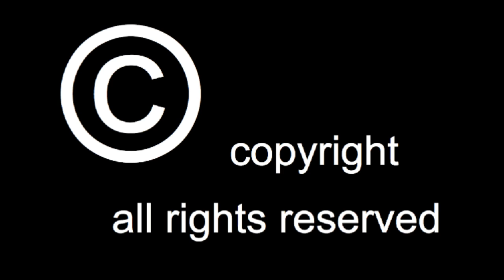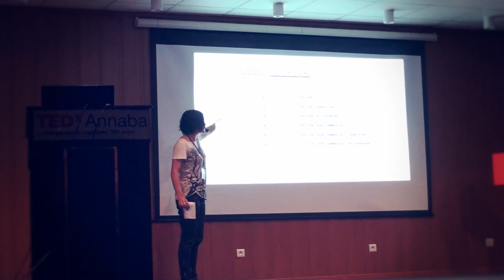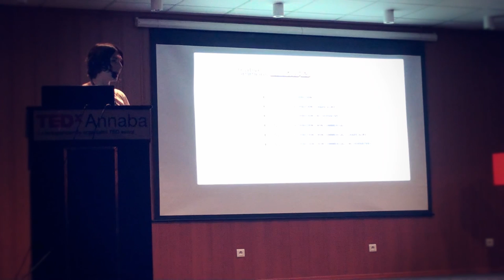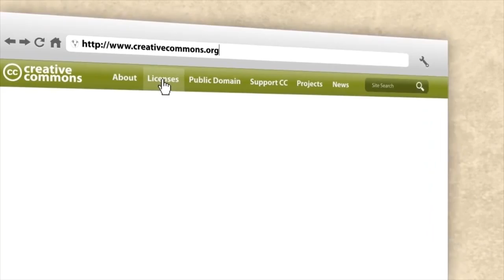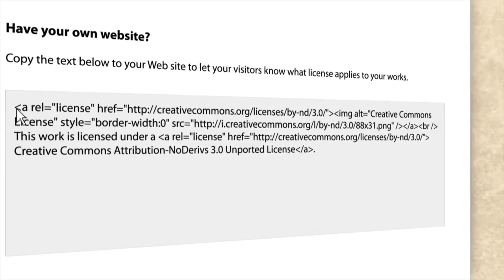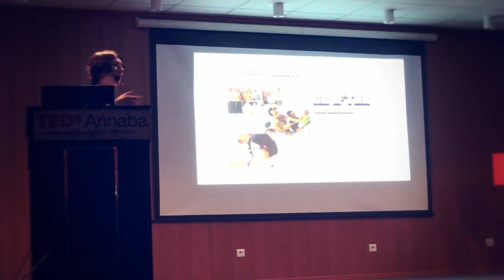Creative Commons: Donatella Della Ratta at TEDxAnnaba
Donatella Della Ratta is Arab media and development manager for Creative Commons, with more than a decade of experience in Arab media research. She is author of Media Oriente (2000) on Arab satellite channels and editor of What the Arab world thinks about US President Barack Obama (2009). She was advisor of the Centre de Cultura Contemporania de Barcelona for the art exhibition Occidente desde Oriente in 2005 and created West by the Arab media, a two day festival of screenings and debates on how Arab TV channels picture the West, hosted in Rome (2008) and in Brussels (2009). She lives somewhere between Rome and the Arab world.